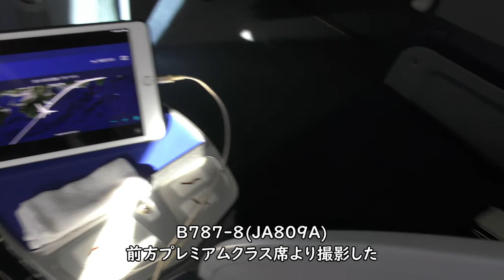プレミアムクラス朝食＆スパークリングワイン／ANA993羽田空港→那覇空港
2021年7月25日撮影、ANA993便羽田空港→那覇空港B787-8(JA809A)前方左側プレミアムクラスより撮影したプレミアムクラス朝食＆スパークリングワイン映像です。

【撮影機材】
Panasonic 4K VZX990M 64GB HC-VZX990M-W
4K ビデオカメラ VZX992M

Everyday Update!